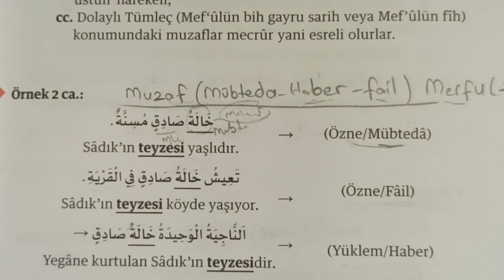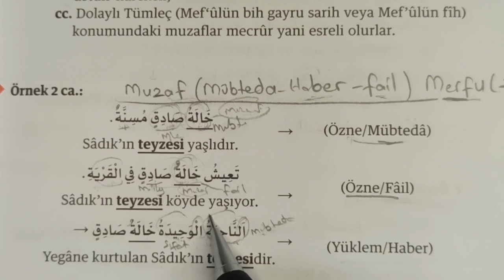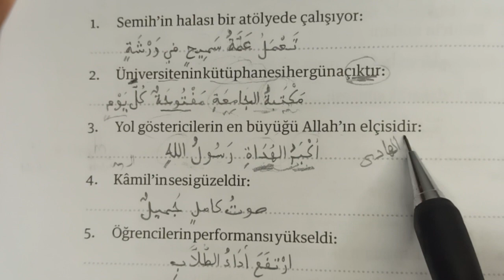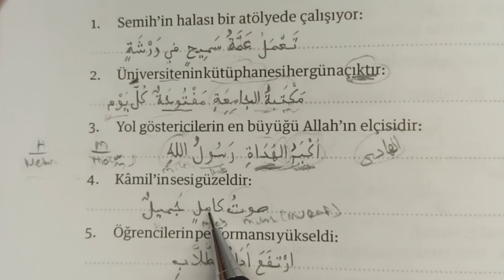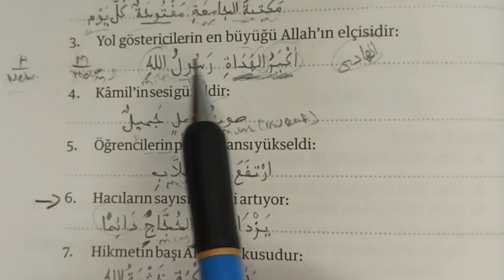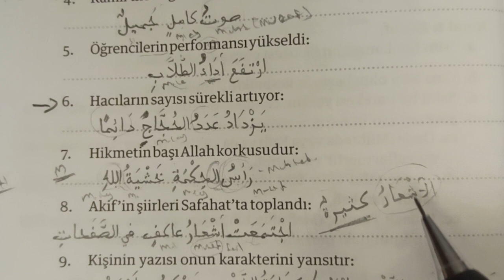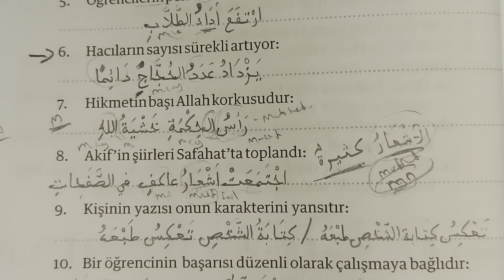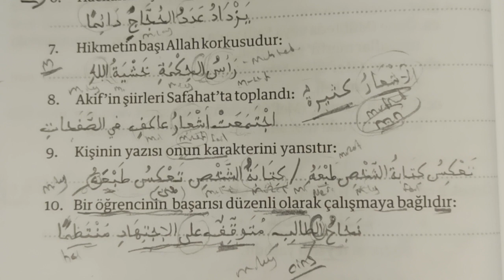Tercüme Teknikleri 25.ders İsim Tamlaması 3 (İzâfet)(Mehmet Şakir Ergin)